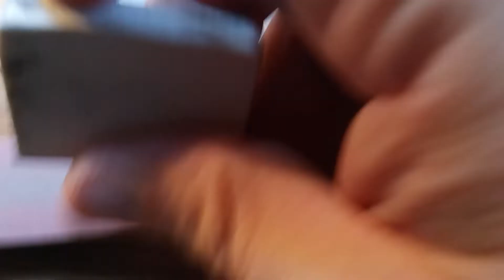Czyszczenie osełki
Zwykłą gumką do ścierania ołówka da się szybciutko wyczyścić osełki ceramiczne z aluminy. Dobre do tego są takie dość twarde białe gumki a najlepsze twarde różowo niebieskie.